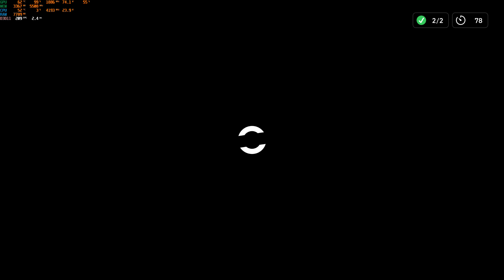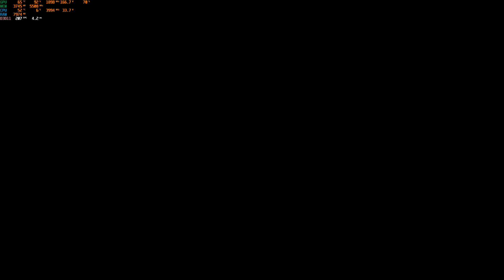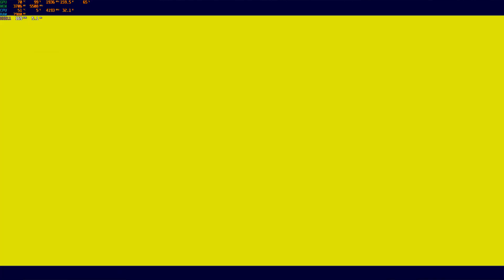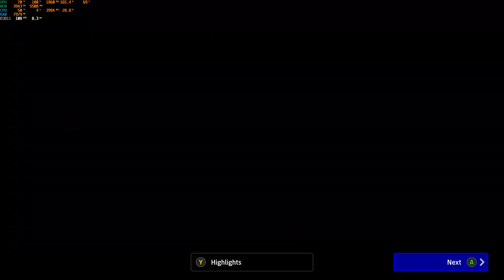eFootball serisi 0034 Etkinlik maçı Galaktikos kimmiş gösterdiler =) Yine Uno momentum =)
Merhaba arkadaşlar, ben Hakan. eFootball'u eğlence için oynamaktayım. Ben de çoğunuz gibi standart bir oyuncuyum. Lütfen izleyin ve beğenip takip edin =) Santra : 1:35
Uzun maç videoları izlemeyi seviyorum ve bu yüzden sizinle tam maç videolarımı paylaşmak istedim. Önemli olan mücadele, mağlubiyetleri dahi paylaşıyorum.
Kadro mühendisliği yapmayı seviyorum.
Ustalara saygım var fakat güncel aktif futbolcularla oynamayı seviyorum.
Genelde günde 1-2 maç yapabiliyorum ama yine de hedefim Div 1 e çıkmak =)
İyi seyirler.

Normalde etkinlik maçlarını öylesine oynarım, paylaşımlarını da yapmıyorum. Ama bu rakibin kadrosu çok kaliteliydi ve kendisi çok yüksek olmasa da dereceli biriydi o yüzden maçı da paylaşmak istedim.
Full boostlu ikonlara karşı bir süre sonra stamina sorunu çıkıyor.
Rakip bence çok da iyi oynamadı ama bir yerden sonra ipin ucunu kaçırdık =)
İlk yarın fazla uzamasa maçı belki de alırdık.
İyi seyirler.

Güncel Rank / Rating : Div 5
En Yüksek Rank / Rating : 16.258 / 1.434
Rakip : S-FLAMMA
Rakip En Yüksek Rank : 569
Bağlantı Kalitesi : İyi

Geçmişte oynadığım sürümler :
Sega Megadrive 2
International Superstar Soccer Deluxe
PlayStation / PS1 / PS one / Psx
Winning eleven 3-4-2000
Windows
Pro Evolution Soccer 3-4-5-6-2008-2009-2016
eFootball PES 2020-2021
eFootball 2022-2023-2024